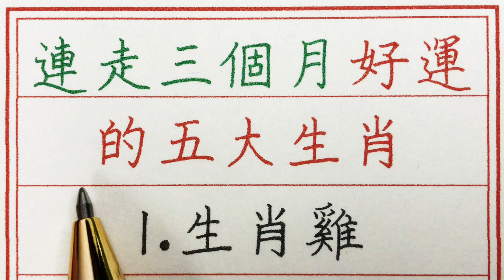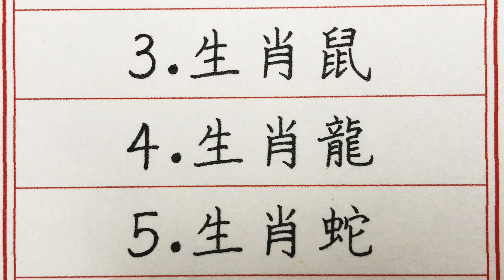老人言：連走三個月好運的五大生肖